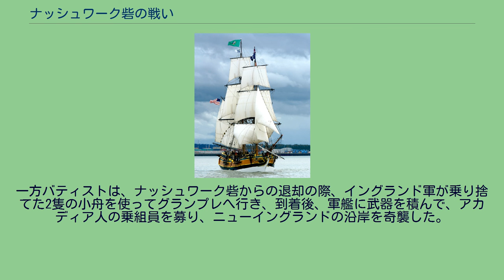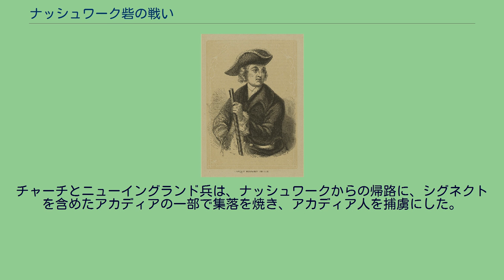ナッシュワーク砦の戦い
ナッシュワーク砦の戦い（ナッシュワークとりでのたたかい）は、ウィリアム王戦争中に、ボストンから出兵したニューイングランド軍が、アカディアのナッシュワーク砦（現在のニューブランズウィック州フレデリクトン）を攻撃したものである。
その前に、現在のメイン州ブリストルで起きたペマキッドの戦いへの報復として、ニューイングランド軍が、フランス軍とインディアンの同盟軍を攻撃し、マサチューセッツ湾直轄植民地民兵隊の大佐、ベンジャミン・チャーチが指揮官としてニューイングランドの400人の兵を率いた。
この戦いは、1696年の10月18日から10月20日まで2日間続き、チャーチによる他のアカディア地域侵略の先駆けとなった。
セントジョン川周辺の地図。
河口がセントジョン、その上流にフレデリクトン（ナッシュワーク）が見える。
ウィリアム王戦争の期間中、フランスは、1696年のペマキドの戦いを制し、ウィリアム・ヘンリー砦を破壊した。
この砦は、ニューイングランド植民地の民兵隊長であるベンジャミン・チャーチが、建築に助力したものであった 。
この敗戦への報復として、チャーチはその翌月、シグネクト奇襲でアカディアを征服し、その後首都のナッシュワークを包囲した。
ナッシュワークの砦は、丸太の矢来をめぐらしており、四方に出入り口があった。
これを建てたのは、1691年から1692年にアカディア総督を務めたジョゼフ・ロビノー・ド・ヴィユボンで、アカディアの首都を、ジェムセグからナッシュワークに移した人物である。
首都移転の理由は、川の上流に首都を持ってきたほうが、防御の面から安全であると、ヴィユボンが考えたからであった。
ヴィユボンにより「サンジョゼフ砦」と名付けられたこの砦は、ナッシュワーク川の北岸にあり、その近くでナッシュワーク川とセントジョン川とが交差していた。
また、この地は、マリシート族の居住地の中心であるメデュクティクに近く、古くからの連水経路に面しており、この点でも、ヴィユボンには戦略的に有利であった。
ブリッグ船 （レディ・ワシントン） フランス軍部隊の指揮官、シュヴァリエによる最初の情報では、10月1日、セントジョン川の港にイングランドのブリッグ船が入港し、ヴィユボンが10月5日に、自身の兄弟であるニュヴェレットと7人の兵をセントジョン川下流に偵察にやり、シュヴァリエのもとへ物資を運ばせた。
10月9日、ニュヴェレットはナッシュワーク砦に手紙をよこした、それには、6隻のイングランドの軍艦がセントジョンに入港して、シュヴァリエの軍への攻撃に成功したのち、200人の兵が上陸したことが書かれていた。
10月12日、ニュヴィレットは退却して、ナッシュワーク砦へ戻る途中、ネレピス砦（後のボワシュベール砦）でインディアンに助けられたフランス兵7，8人を連れて戻った。
ネレピス砦は、その時イングランドの攻撃に遭っていた。
イングランドは用心深く接近を続け、10月16日にジェムセグの下流からわずかな距離のところにいたところを、ニュヴェレットに見つかった。
ナッシュワーク川沿いの道 知らせを受けたヴィユボンは、防戦体制を整えた。
その数日前の10月11日、ヴィユボンは、シモン＝ジェラール神父に頼んで、砦をイングランド攻撃から守るために、メデュクトゥクからマリシート族の民兵を召集した 。
10月16日、シモン神父とアカディア人のクリニャンクールは36人のマリシート族を率いて、ナッシュワーク砦の防御に向かった。
ヴィユボンは自らの陣地のより一層の防御のために、陣地に火を放って家を焼き払い、余分な火薬を隠し場所に収め、兵を配置につかせた。
10月18日、イングランド軍は砦の反対側に到着し、3台の大砲を下して（うち2台はよく機能したが、もうひとつはあまり効果を発揮しなかった、それというのも、この1台はフランス軍との距離があまりに近く、そのためヴィユボンの部隊のマスケット銃の弾を浴びせられたからであった）、ナッシュワーク川の南側に設堡陣地を築いた。
10月17日にはピエール・メゾネ・ディ・バティストも、砦の防御についていた。
その日、バティストは、セントジョン川沿いに住むアカディア人入植者10人を連れて到着していた。
バティストは、包囲戦の間中メデュクティクから来たマリシート族と合流した。
2日間にわたって両軍の猛烈な砲撃が...